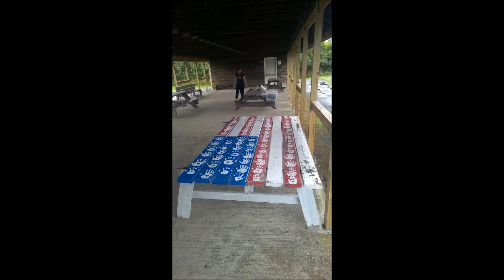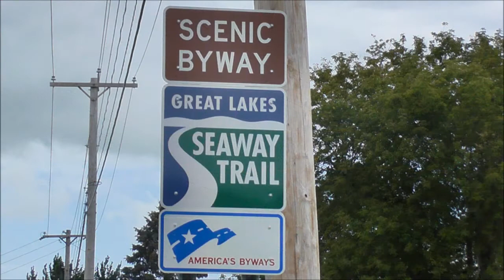08 19 2017 KAYAKING KRING POINT SP THOUSAND ISLANDS